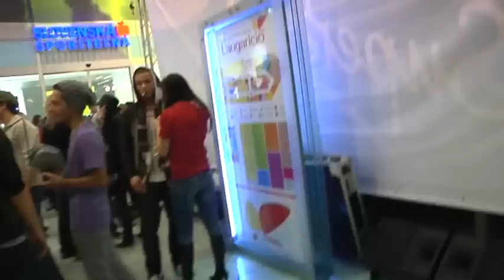Corby SuperstarAgent prinasa: Bendig a Lacho sa pobili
Corby SuperstarAgent
Najprv sa pobil Bendig s Istvancovou , potom s Lachom...ale vsetci furt robia zle malemu Bendigovi.